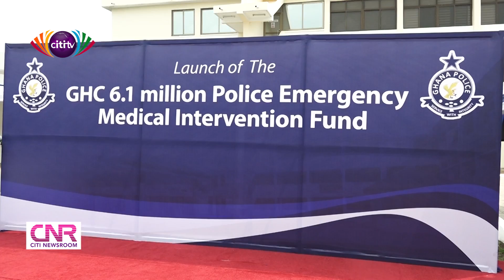Akufo-Addo launches Ghana Police Medical Emergency Fund to take care of injured officers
The president, Nana Akufo-Addo has launched the Ghana Police Medical Emergency Fund. Already, some officers who got injured in the line of duty have been earmarked to be flown out of the country for surgeries.